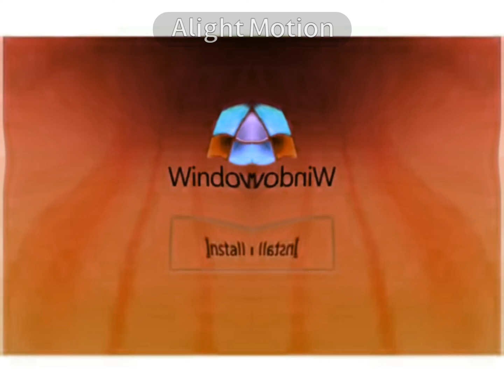Windows Startup And Shutdown Sounds In G Major 36 (2018 Version)